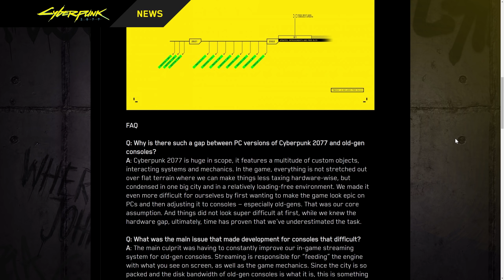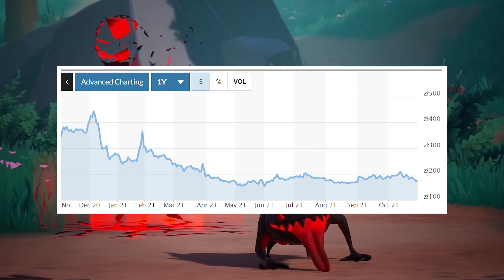The Absolutely Bizarre Cyberpunk 2077 Update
Get Asphalt 9 now on XBOX or PC for FREE

Today we take a look at the recent news and updates around Cyberpunk 2077 and CD Projekt Red. Notably, the announcement that the rest of Cyberpunk 2077's updates and DLC are being released in 2022 at the soonest.

Author - tigreton